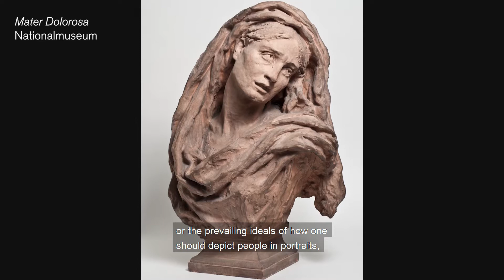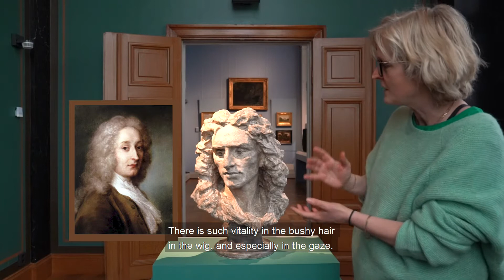Watteau by Jean-Baptiste Carpeaux (English subtitels)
Nationalmuseums's curator Linda Hinners and conservator Veronika Eriksson tells the story of the portrait sculpture of painter Jean-Antoine Watteau by sculptor Jean-Babtiste Carpeau, 1869.